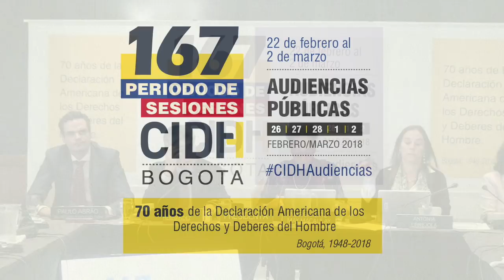Perú Indulto a Fujimori (Traducción español)